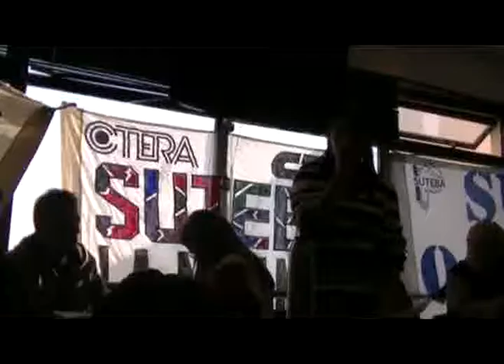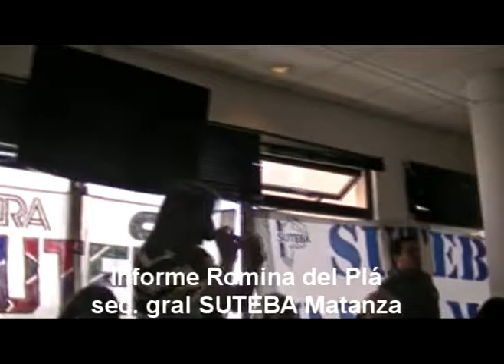Plenario Provincial Intro Romina del Plá 16 jun 2016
Informe de Romina del Plá, secretaria general de  la seccional docente de SUTEBA Matanza, ante mas de 200 delegados docentes de distintas seccionales del gremio provincial. Situación del interior con los conflictos docentes de Tierra del Fuego, Santa Cruz, Chaco. El triunfo de la lista 4 de abril de AMSAFE Rosario. Las masivas jubilaciones de oficio. La reapertura de las paritarias docentes firmadas a la baja ante la inflación galopante. Los cargos docentes aprobados y no nombrados por los docentes La necesidad de debatir el no inicio, llamado a paro nacional de la CTERA, y una caravana educativa. Contacto 15 – 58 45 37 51